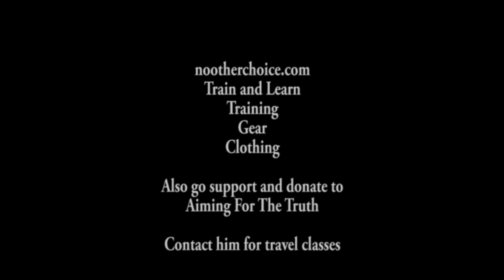Talking with Taktikal Santa: Kevin Dixie about NOC Train and Learn Event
This was an interview I did with Kevin Dixie, owner of No Other Choice Firearms Training, who puts on an industry training event every year called Train and Learn.  Let me tell you that it is an awesome event to not only train and learn but to also collaborate and network with others in the industry.  The instructors and speakers are some of the best in the industry and you will not be disappointed.

Here I speak to him about the event and his driving factor on what made him put this out there for everyone.  Please take a listen and check him out.